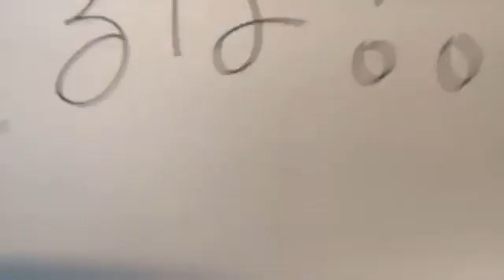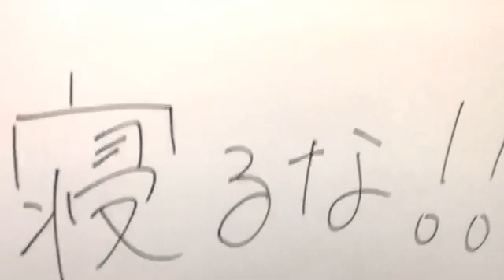2020年07月04日21時15分50秒 鈴木 恋奈（SKE48 研究生）